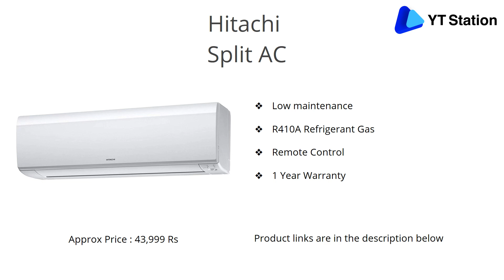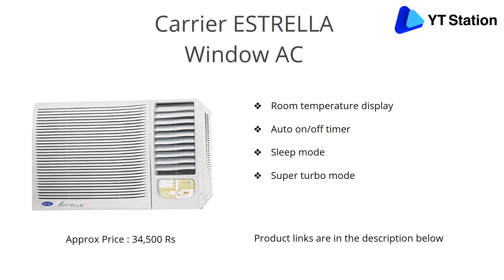9 Best Air Conditioners under 45000 in India 2019 - Top AC with Latest Technology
9 Best AC under 45000 in India 2019 - Top Air Conditioners with Latest Technology

1.Carrier ESTRELLA Window AC Review

- Room temperature display
- Auto on/off timer
- Sleep mode
- Super turbo mode

2.Voltas Split AC Review

- Capacity 1.5 Ton
- Anti-bacterial Filter
- Dehumidifier
- 1 Year Warranty

3.Carrier Split AC Review

- Auto Cleanser
- Economic Sleep Mode
- LED Display
- PM 2.5 Micron Filter

4.Blue Star Split AC Review

- Copper Coil
- 1.5 Ton Capacity
- R410A Refrigerant Gas
- 1 Year Warranty

5.Carrier 1.5 Ton Split Ac Review

- Air Purifier
- Dehumidifier
- Copper Condenser Coil
- Dust Filter

6.Samsung Split AC Review

- 100% Copper Coil
- Turbo Cooling Mode
- Fast Cooling
- Automatic temp. control

7.LG Split AC Review

- Instant Cooling
- R32 refrigerant
- Antibacterial Coating
- 1 Year Warranty

8.Hitachi Split AC

- Low maintenance
- R410A Refrigerant Gas
- Remote Control
- 1 Year Warranty

9.Lloyd Split AC Review

- Valve Protection Color
- Clean Air Filter
- Fungus Proof
- Multi Fold Evaportor
- 100% Copper
- 1 Year Warranty

1.Daikin Split AC
2.IFB Split AC

Which are the best air conditioners available in India?
What is the best air conditioner brand for home?
Between Daikin, Hitachi, Blue Star, Voltas, LG, or Panasonic, which is the best brand for air conditioners and why?
What is the best air conditioner under 35000?
Are Voltas air conditioners good?
Which is the best air conditioner brand?
Which AC is best in 1 ton?
Which is the best AC in India?
Which AC is best in 2 ton?
Which AC company is best in world?
What air conditioner brands are available in India?
Which air conditioner is the best?
Can I install an LED TV right under the air conditioner?
What is the best HVAC brand?
Who is the best HVAC manufacturer?
What is the best brand of central air conditioner?
What is the best air conditioner to buy for under 40,000?
Which is the best air conditioner to buy inverter or 5 star?
Which is best AC brand in India 2018?
How much does a 3 ton AC unit cost?
Are Goodman AC units any good?
What is the minimum SEER rating for new systems?
Who is the largest air conditioning manufacturer?
What is Digital Inverter AC?